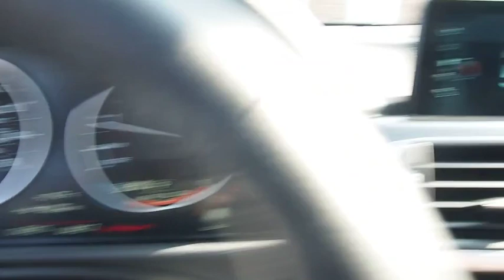2017 BMW 3 Series Walk-Around Huntington, Suffolk County, Nassau County, Long Island, NY BL2495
2017 BMW 3 Series Walk-Around
2017 BMW 3 Series 330i xDrive - Stock#: BL2495 - VIN#: WBA8D9G5XHNU58718

Habberstad BMW
945 East Jericho Turnpike

This BMW 3 Series has a powerful Intercooled Turbo Premium Unleaded I-4 2.0 L/122 engine powering this Automatic transmission. Wireless Streaming, Window Grid Diversity Antenna, Wheels: 17 x 7.5 Lt Alloy Double-Spoke (Style 392).*Packages That Make Driving the BMW 3 Series 330i xDrive An Experience*Wheels w/Silver Accents, Valet Function, Trunk Rear Cargo Access, Trip Computer, Transmission: Sport Automatic, Transmission w/Driver Selectable Mode and STEPTRONIC Sequential Shift Control w/Steering Wheel Controls, Tracker System, Tires: P225/50R17 All Season, Tire Specific Low Tire Pressure Warning, Tailgate/Rear Door Lock Included w/Power Door Locks, Systems Monitor, SULEV Emissions, Strut Front Suspension w/Coil Springs, Sport Seats, Sport Leather Steering Wheel.